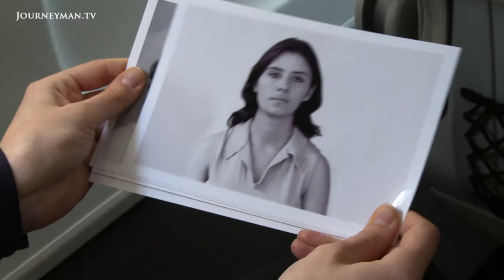Storm in the Andes - Trailer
Travelling to Peru, a young woman finds out her family were the founders of the brutal Shining Path movement.

Josefina, a Peruvian, was born in Sweden. Her family played a key role in Peru's history - her aunt and uncle the founders of the country's brutal Shining Path communists. For decades they waged one of the harshest terror campaigns. Now Josefina travels back to discover that the Shining Path were not the glorious freedom fighters enshrined in her family myths. The stories she uncovers change Josefina forever, and force her to fundamentally rewrite her own story.

Mikael Wistrom - Ref. 6415